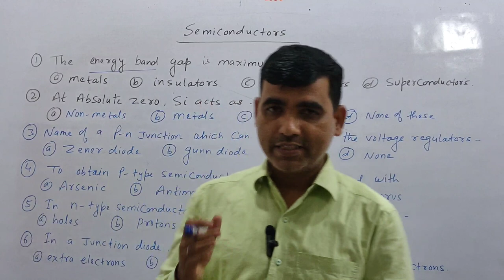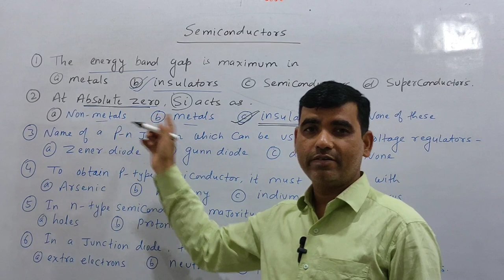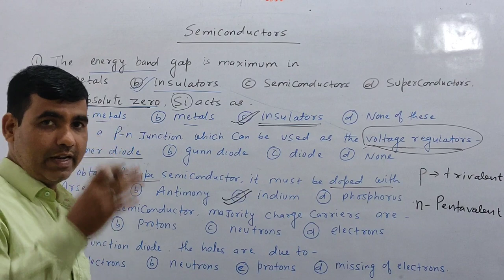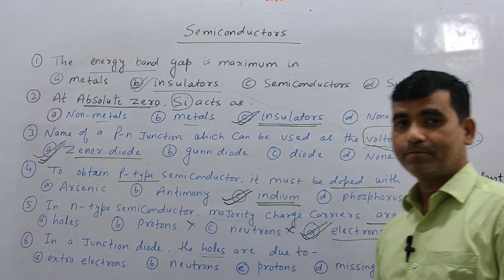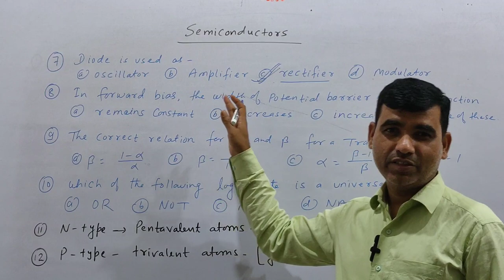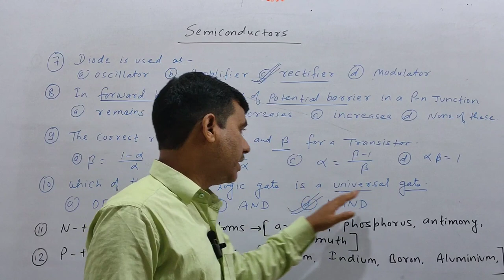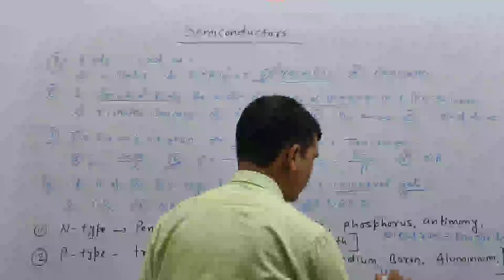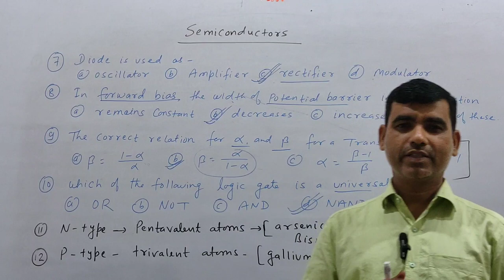Semiconductors/Objective type questions/important questions 2023